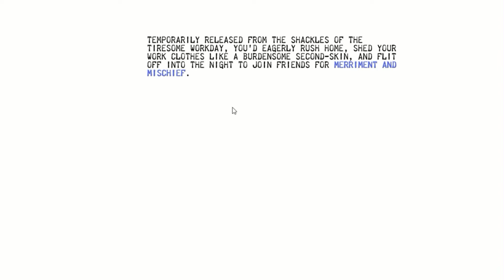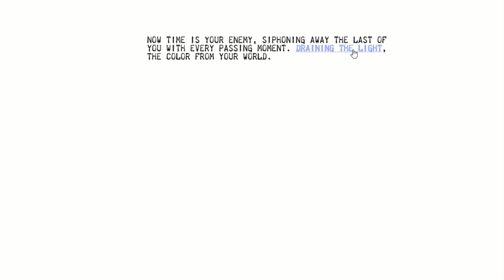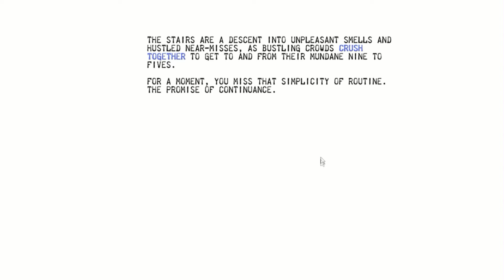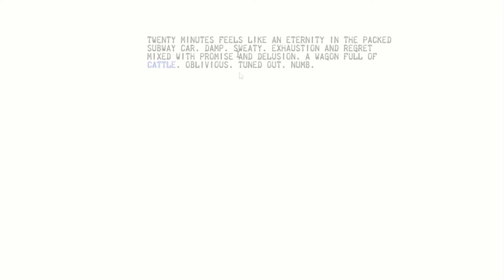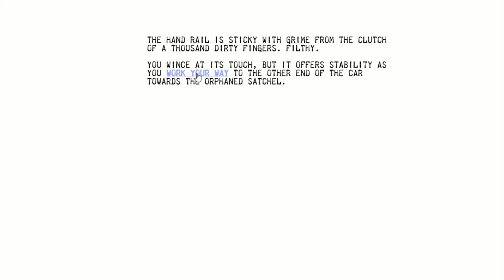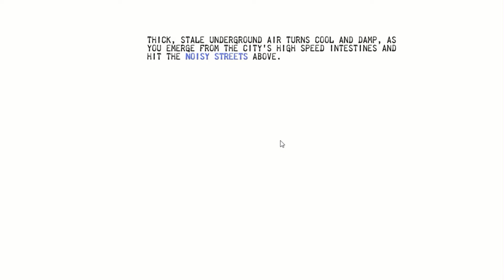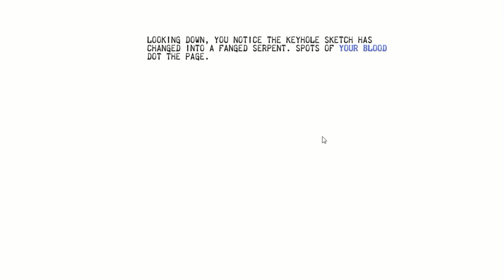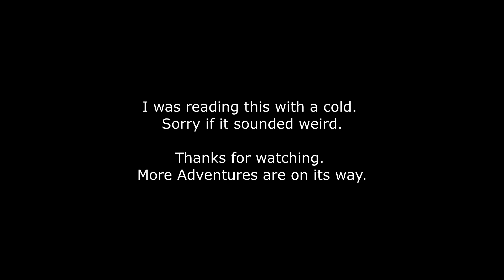This Book is a Dungeon [1] | DarkerDevotee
This book is a dungeon, this video is a text based horror, so sit back and... relax? while I read you a lovely, freaky, bedtime story.
we encounter a book, a dungeon, a strange bird much much more.
I've done other text based games on the channel but this is the first I've taken the time to make it more 'serious'. This video was merely a, 'lets look at'. I shall get into more depth in later videos.